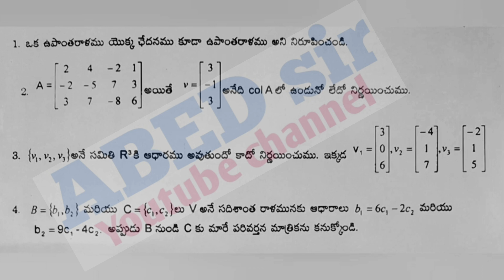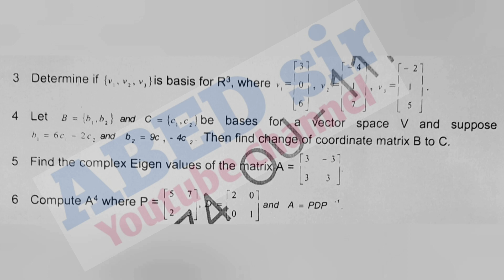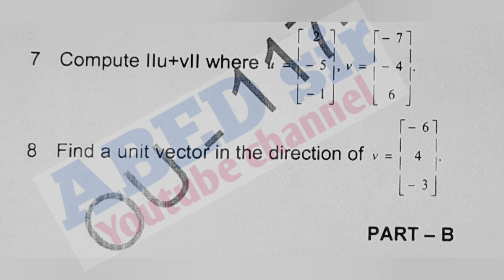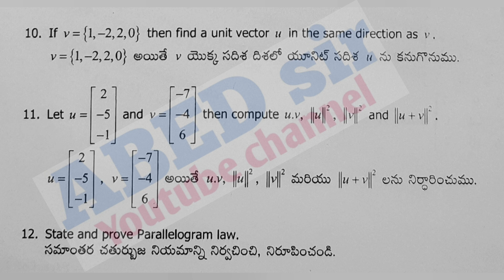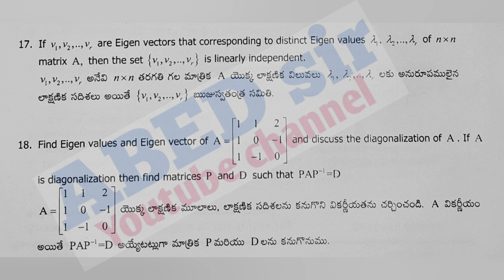Linear Algebra | Mathematics | Important Questions 2023 | BSc 5th Sem | Degree | OU KU PU MGU SU TU